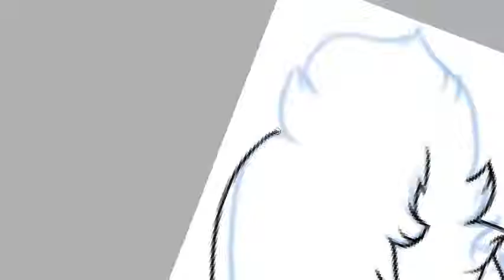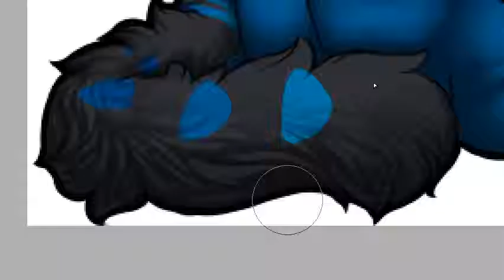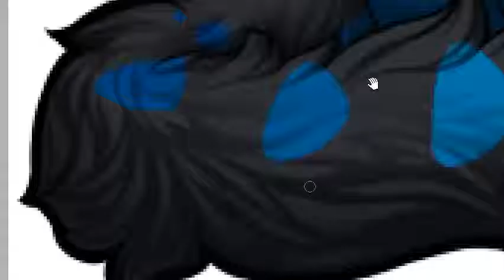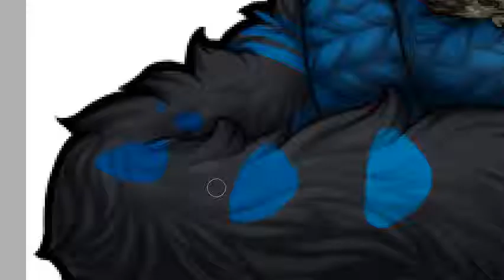[YCH] Sweater Weather - Lumi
Commission for: Luminaria on FA

Time recorded: 1 hour 11 minutes